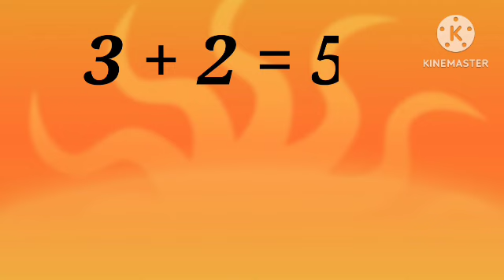addition , plus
addition , education, plus, sums , maths, mathematics, comedy voice, for kids